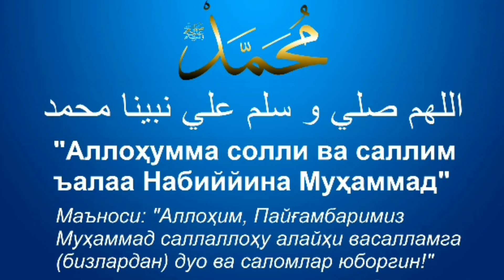SALOVAT AYTING | САЛОВАТ АЙТИНГ